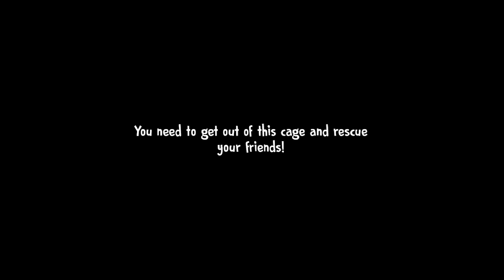Ice Scream 4 Zombie Age New Mod Full Gameplay